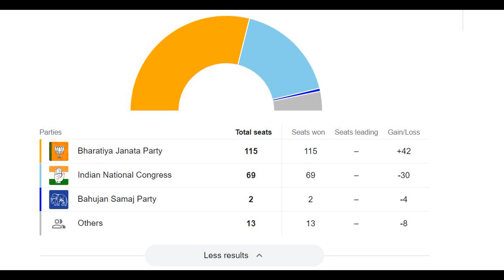BJP Wins Rajasthan Elections and Bans Meat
BJP won Rajasthan elections 2023 and banned meat sale in the provinc right away.